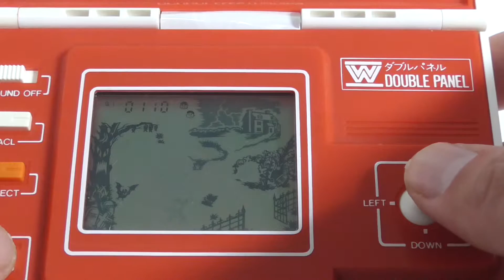17061 Bandai Solar Power Double Panel Akuryo No Yakata Terror House